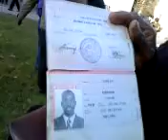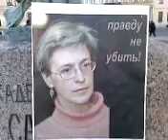13 - 31.10.09 14:44 - "Марш против ненависти" Санкт-Петербург.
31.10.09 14:44 - "Марш против ненависти" Санкт-Петербург. инцидент на марше - ФСБ пыталось не пустить на марш гражданина Нигерии - интервью после марша "March against hate" Saint-Petersburg